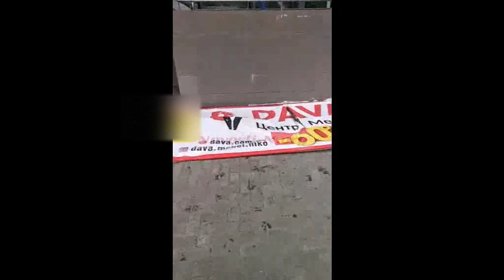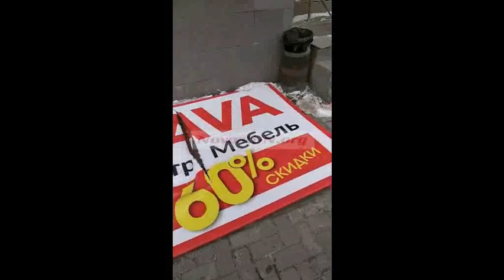В Николаеве упавшая рекламная вывеска повредила 4 автомобиля